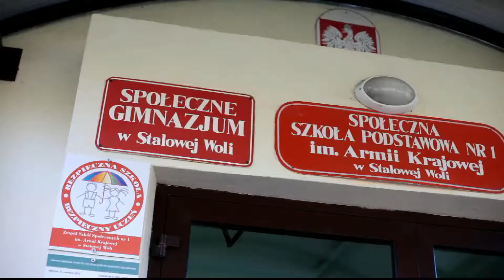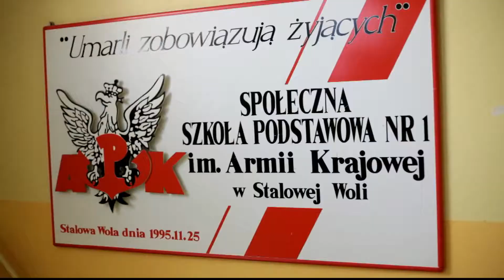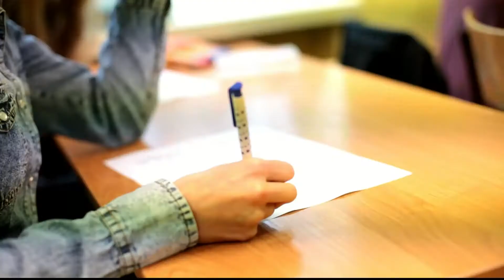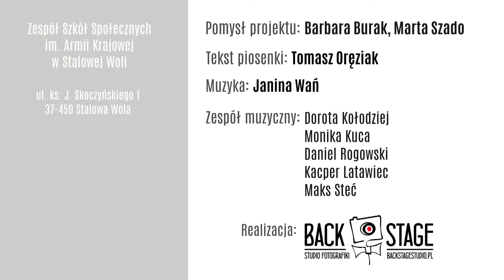Społeczna Szkoła Podstawowa - piosenka na 25-lecie